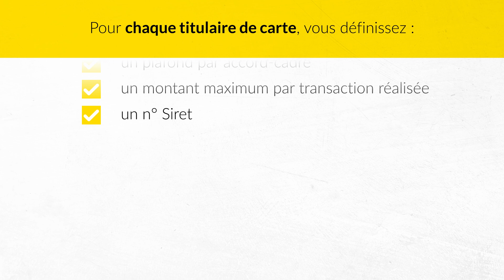Solutions d'achats digitalisées Legallais : La carte achat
La solution de Carte achat vous permet de simplifier le traitement de vos dépenses